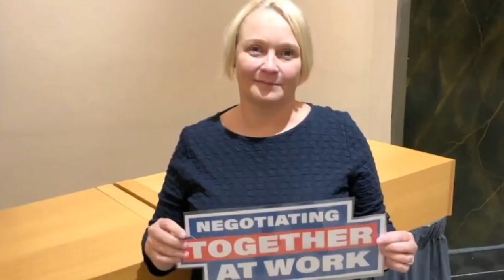Kohti työehtosopimusta, osa 4